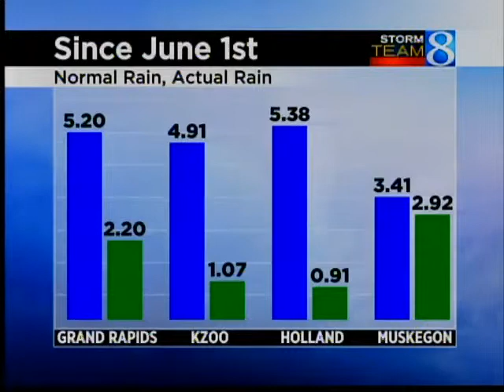Dry lawn dilemma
When you're yard is brown and yellow instead of green and lush, turn to the pros at Harder and Warner for help